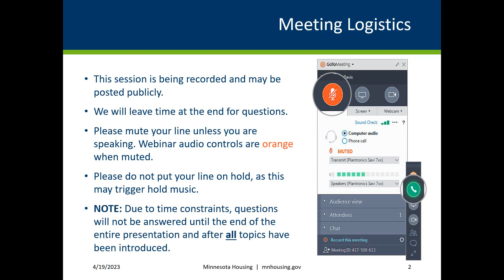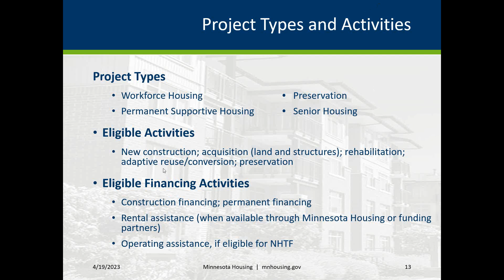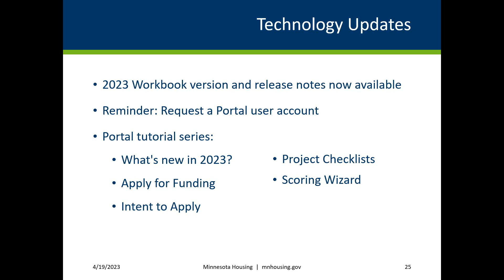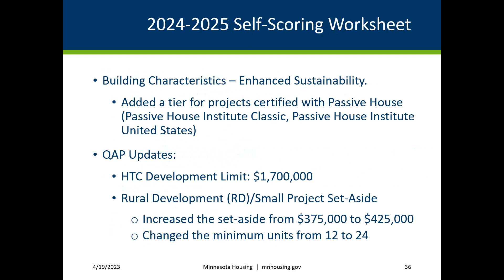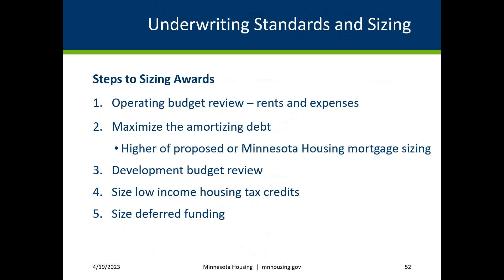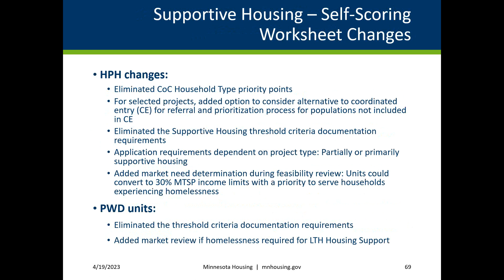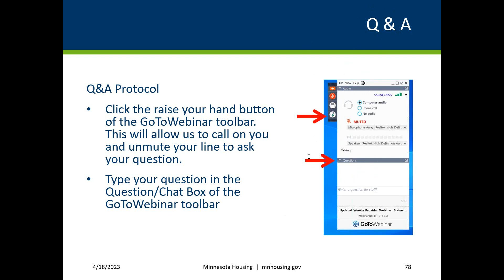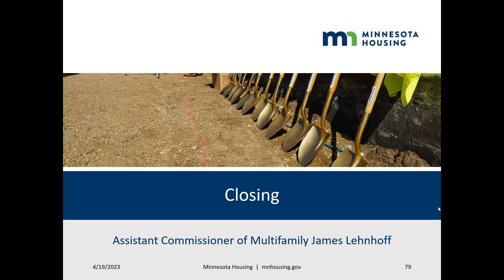2023 RFP 2024 HTC Round 1 TA Kickoff Event Day 2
The Minnesota Housing Finance Agency's Consolidated Multifamily RFP team provided a technical assistance training detailing the 2023 RFP/2024HTC application process, timeline and includes changes to the Qualified Allocation Plan, and an overview of the updates that have been made to RFP forms and documents.